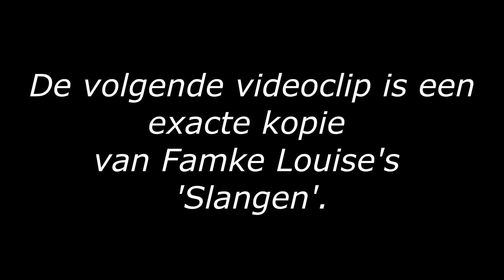Famke Louise - SLANGEN (prod. DD) || Dino Daan (cover/parodie)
Omdat ik Famke haar laatste track 'Slangen' best hard vond, besloten we om dit pareltje te coveren. Het budget voor een deftige clip was jammer genoeg op. Dit is dus het resultaat!

Reageer 'goeiegast' als je tot hier hebt gelezen!